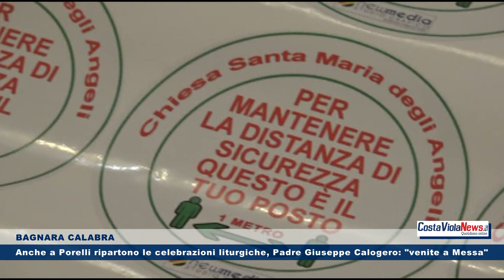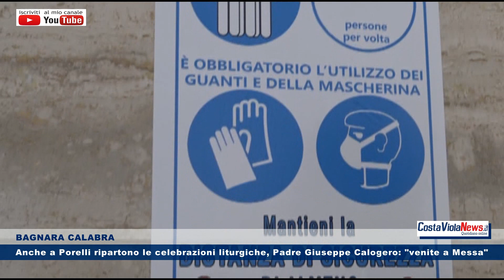Anche a Porelli ripartono le celebrazioni liturgiche, Padre Giuseppe Calogero: "Venite a Messa"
BAGNARA CALABRA - Anche a Porelli ripartono le celebrazioni liturgiche, Padre Giuseppe Calogero: "venite a Messa"

Facci sapere la tua opinione mettendo "Mi Piace" e commentano il video!